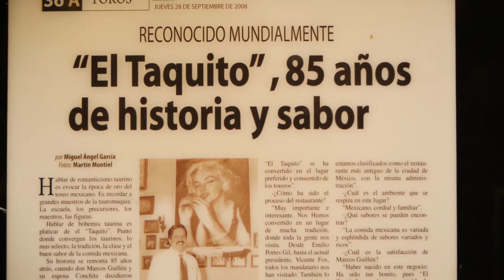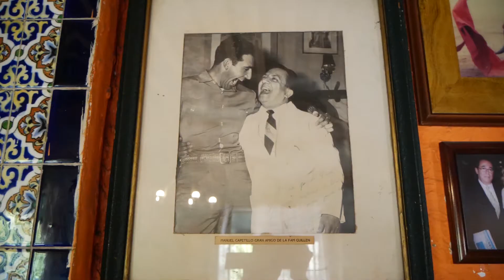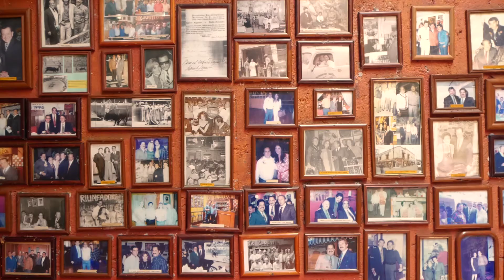Rincones Mexicanos | Restaurante Taurino El Taquito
Te invitamos a descubrir rincones, sabores y tradiciones mexicanas en Rincones Mexicanos. El Taquito, es un legendario restaurante en el corazón del Centro Histórico de la Ciudad de México lleno de historia y sabor, te invitamos a visitarlo en la Calle del Carmen #69, Colonia Centro.